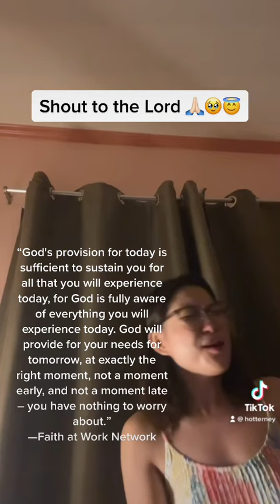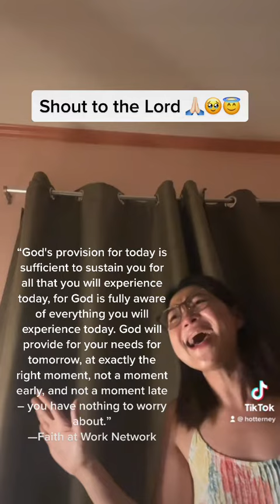Shout to the Lord🙏🏻